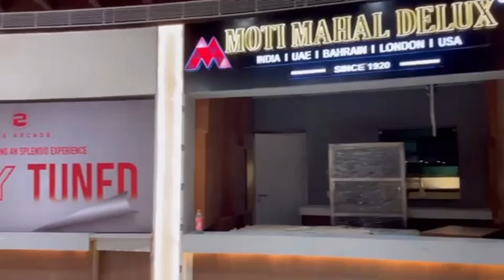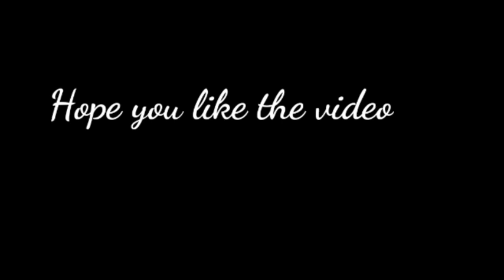opening new mall#like comment Dibyum life vlog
Rourkela new ambagan mall